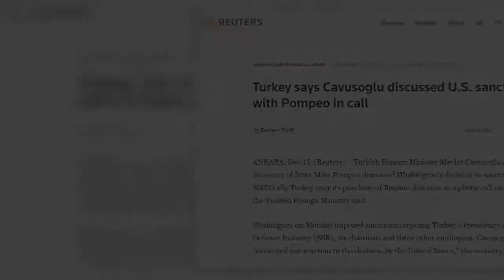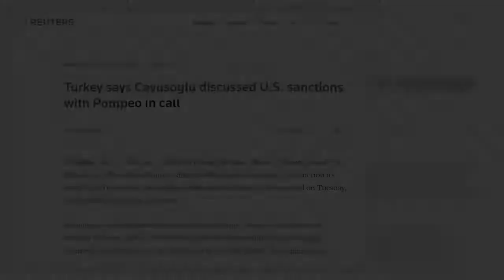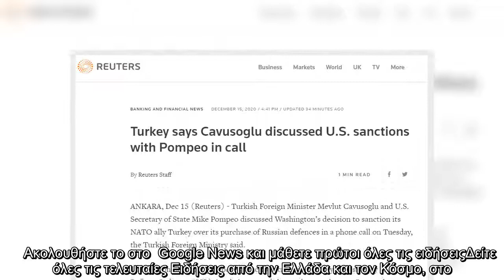S-400 : Επικοινωνία Τσαβούσογλου – Πομπέο, μετά τις αμερικανικές κυρώσεις